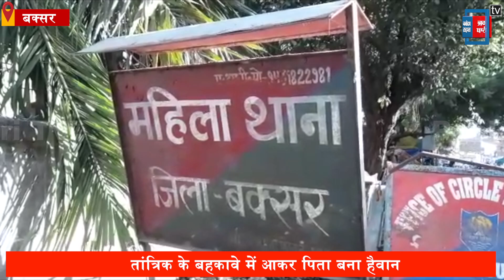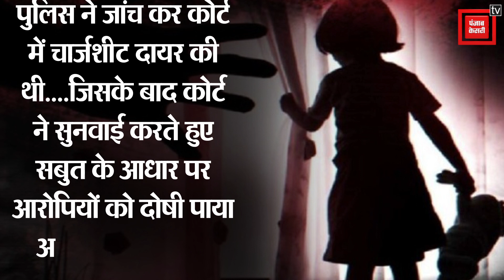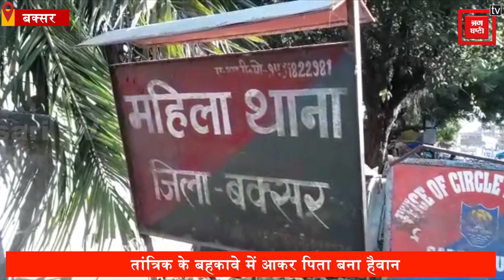Buxar: तांत्रिक के बहकावे में पिता बना नाबालिक बेटियों का दानव, 10 सालों तक करता रहा दुष्कर्म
Bihar News: बिहार के बक्सर ( Buxar ) जिले में तांत्रिक के बहकावे में पिता ने अपनी ही दो नाबालिग बेटियों के साथ 10 सालों तक रेप किया. मामले पर सुनवाई करते हुए कोर्ट ने तांत्रिक ( Tantrik ) और पिता को दी उम्रकैद की सजा.